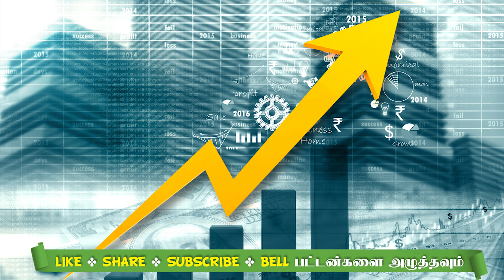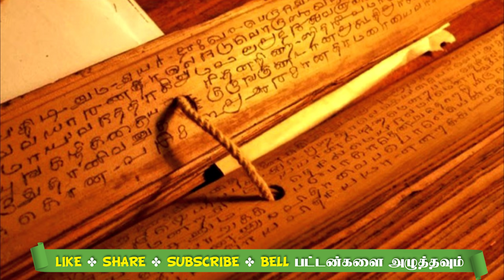Viruchigam Guru Peyarchi Palan 2020 | விருச்சிகம் குரு பெயர்ச்சி பலன் 2020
RAGASIYA KALAI Astro Research Centre -Tamil Nadu
D. யுவராஜா
Chidambaram | Tamilnadu
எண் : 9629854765